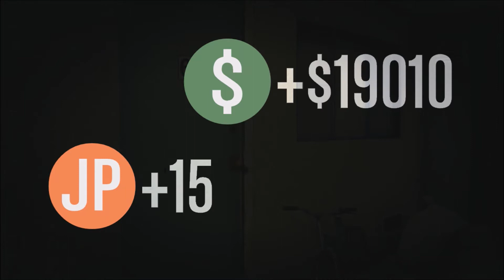Gta online - race to 2 million dollars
Trying to get 2 million dollars by doing missions